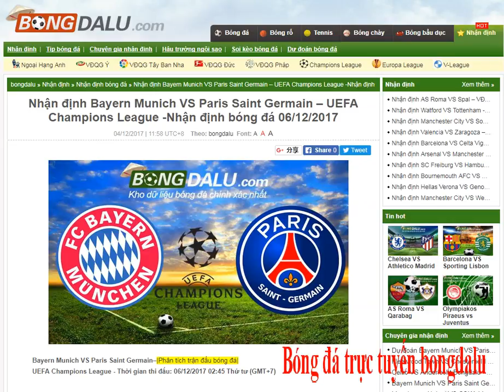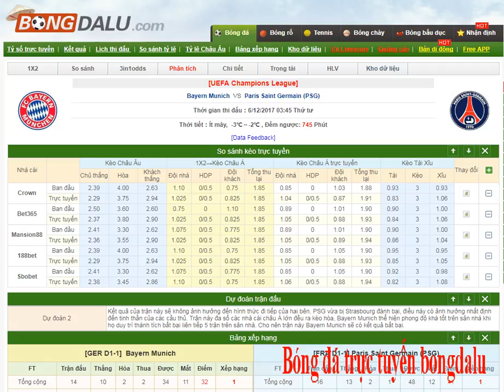Bayern Munich VS Paris Saint Germain- Champions League - Bongdalu.com- kèo bóng đá